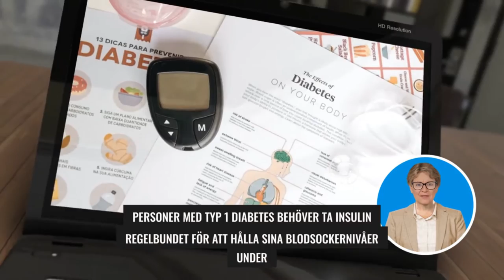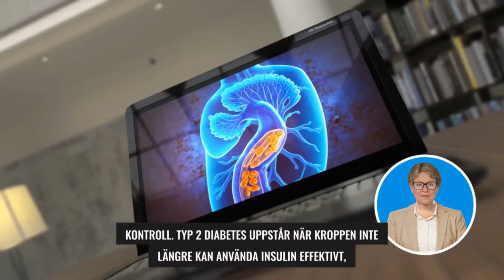Diabetes sjukdom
Diabetes är en allvarlig sjukdom som kan leda till allvarliga hälsoproblem om den inte hanteras ordentligt. Men med korrekt behandling och livsstilsförändringar kan personer med diabetes leva ett friskt och produktivt liv.